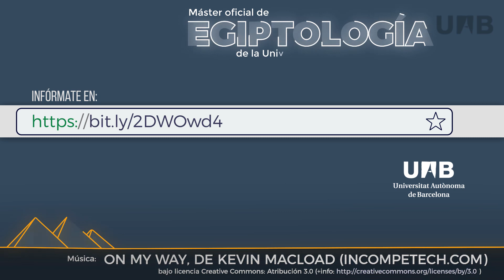Video Máster Universitario de Egiptologia de la UAB 2019-2021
Vídeo promocional del nuevo Máster Universitario de Egiptología de la Universitat Autònoma de Barcelona, promoción 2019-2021, con breves comentarios sobre las novedades y contenidos por parte de los profesores, y comentarios de estudiantes, doctorandos de la línea de Egiptología y egresados.